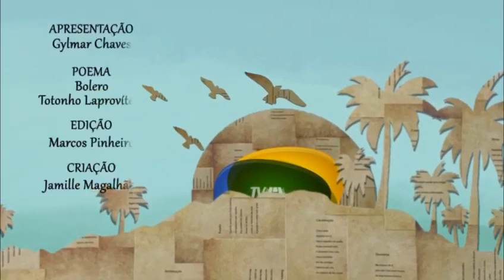BOLERO - TV ASSEMBLEIA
BOLERO
Totonho Laprovitera

Quando te vejo toca um bolero
e eu te quero em meus braços
A tua boca, a minha boca,
um só desejo entre mil beijos

És pedra preciosa,
moça formosa, fruta de vez
És brilho de estrela,
no céu da boca sou teu cometa
riscando feito diamante,
com fogo de amante
na mais louca chama
de quem te chama,
de quem te ama